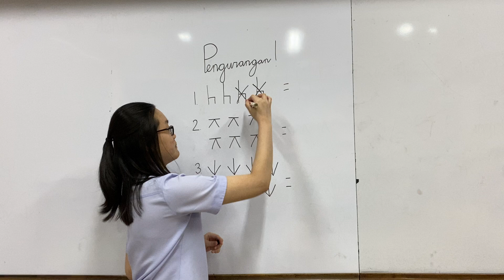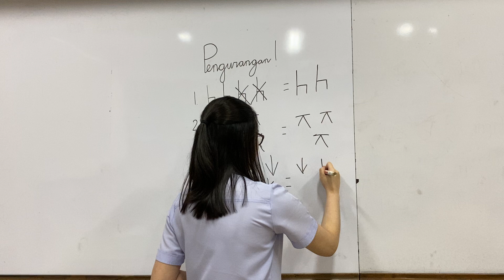TKA Berhitung pengurangan Tgl 8 April 2021